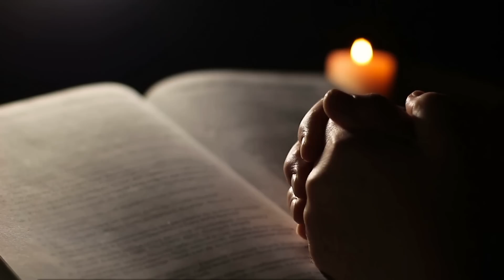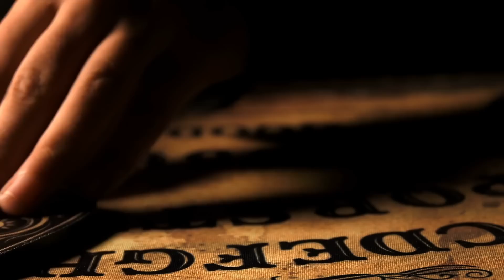Scary True Ghost Stories For Halloween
These Are Scary True Ghost Stories For Halloween. Listen to scary ghost stories before bed. In this Halloween edition of scary ghost stories, phantomofdarkness reads the creepiest and best paranormal encounters of the past month. From headless spirits in camps, to graveyard ghosts and haunted houses, these scary readings will get you into the halloween spirit.

Thumbnail:
Home
Creepy doll by Jeremi Rimel.